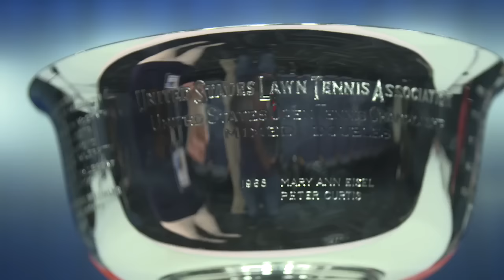Pavic Claims 2016 US Open Mixed Doubles Title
Mate Pavic reflects on lifting his first Grand Slam trophy, teaming with Laura Siegemund for the US Open mixed doubles title.